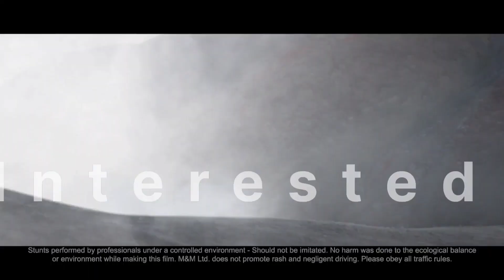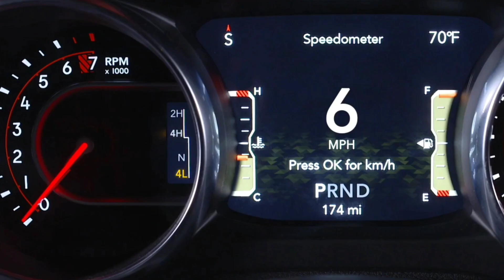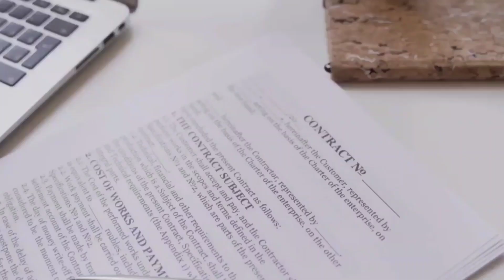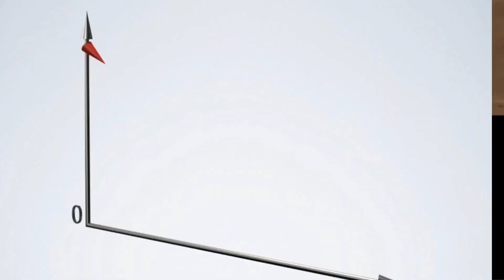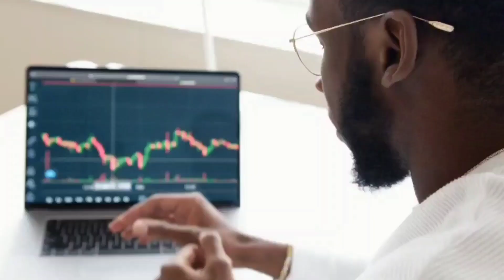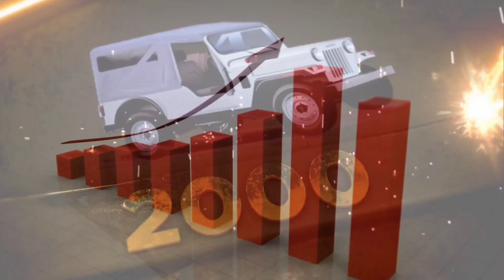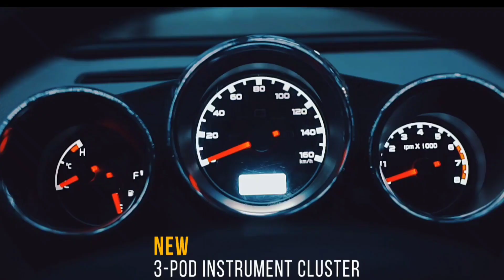The rising of the Mahindra Thar ⚡️ Thar Evolution | Legacy Of A 4x4 🔥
People's Quarry  :-

This video is about "The Untold Story of the Mahindra Thar (थार) | Thar Evolution | Legacy Of A Lifetime | Live Hindi"

The Mahindra Thar is a compact, four-wheel drive, off-road SUV manufactured by Indian automaker Mahindra and Mahindra Ltd.